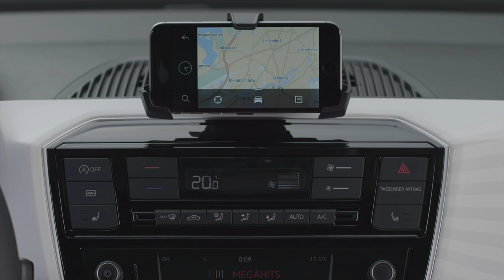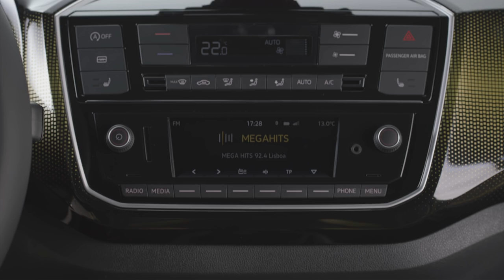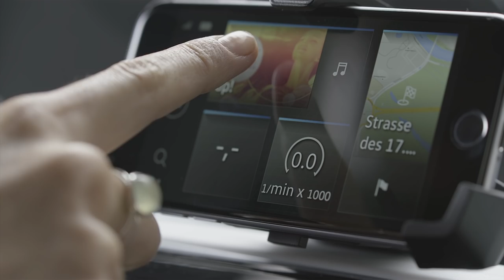2016 VW up! facelift - Interior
There’s a new turbocharged three-cylinder 1.0-liter engine with 89 horsepower (66 kilowatts) and 118 pound-feet (160 newton meters) of torque.

The up! gains revised front and rear bumpers along with modified headlights boasting LED daytime running lights. VW’s styling department also worked on the side mirror caps that come with built-in turn signals while at the back there’s a new diffuser and modified taillights. Customers will be able to select from a wide variety of customization options, including 13 body paints, nine decals, three roof colors, design and color packs, colored wheels, and even ambient lighting.